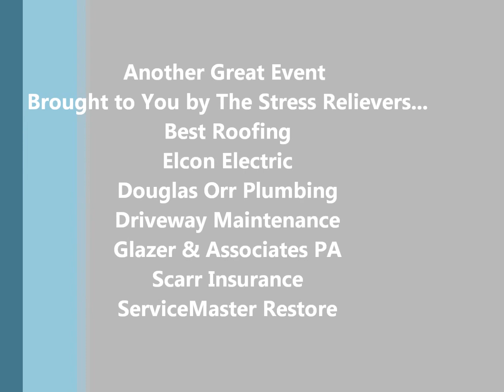Stress Relievers February Happy Hour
We are an informal group of family-owned companies that have come together to create for property managers and board members free, fun and educational events but with a twist.

First (all our events are for property managers and board members only -- no vendors)
and Secondly -all our events highlight and benefit local grassroots charities that do not typically receive large grants or funding.

In addition to our Stress Reliever social events, we work together to provide free educational classes to property managers and board members. We are all licensed with the State of Florida to provide CEU classes for property managers.

The companies that make up the Stress Relievers are Best Roofing, Elcon Electric, Driveway Maintenance, Douglas Orr Plumbing, Glazer & Associates PA, Scarr Insurance, Service Master Restore